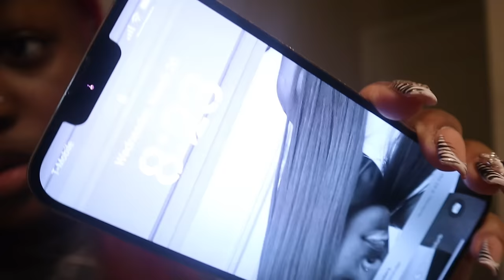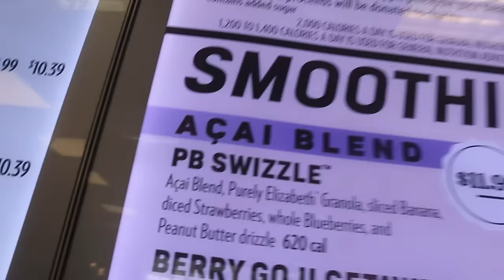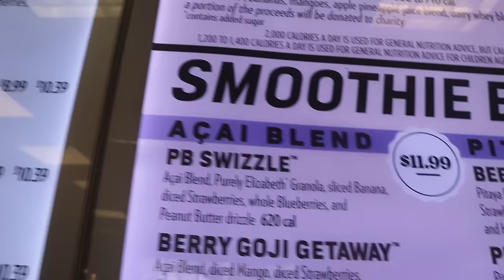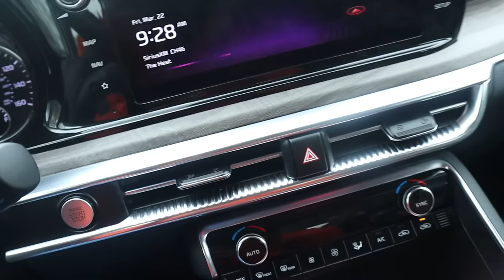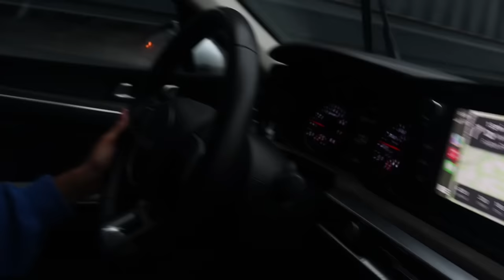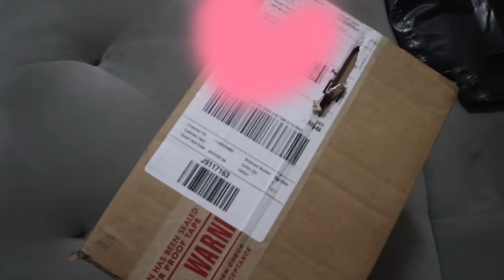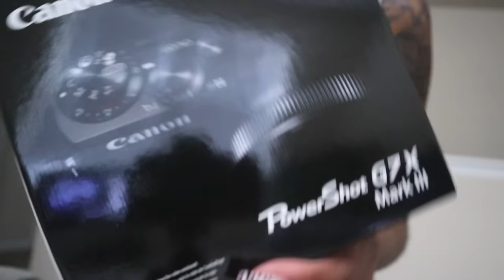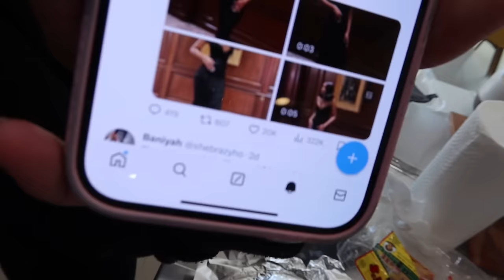Prom Weekend Vlog | Maintenance, Andretti’s, New Camera, Girls Night, Sister Date, etc..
* I DON’T OWN COPYRIGHTS TO ANY MUSIC IN THIS VIDEO *

Socials
- @Aniiyahsimone (Main acct)
- @Notaniyahsimone (dump acct & tiktok)